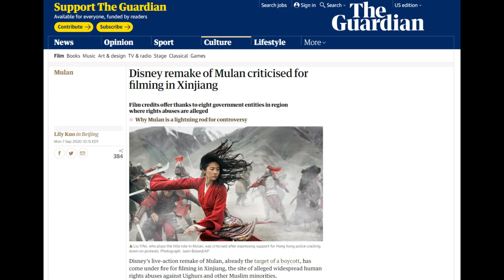Mulan Thanks People Running Concentration Camps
Today ACE talks about the convroversy in the disasterpiece that is the new Mulan film from Disney, and the fact that they gave special thanks in the credits of the film to people who run Uyghur concentration camps in Communist China.

Gameplay footage from Army Men (1998)